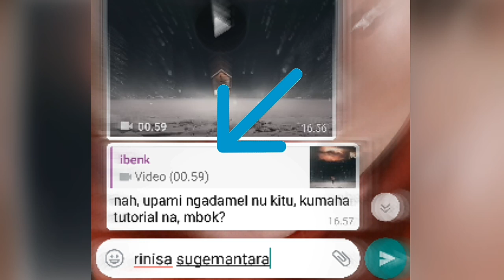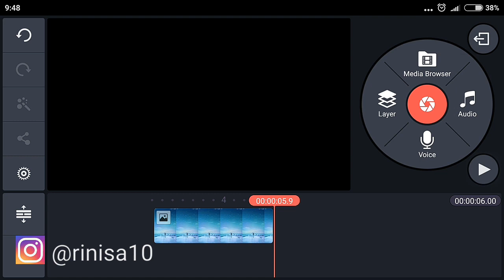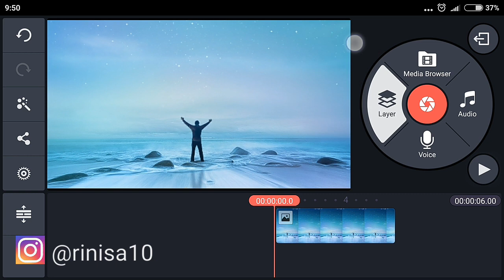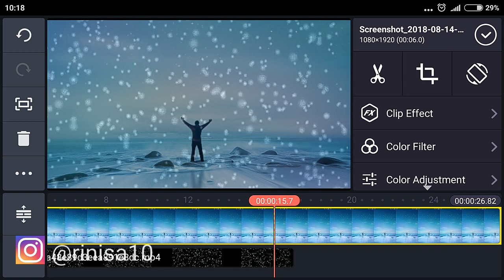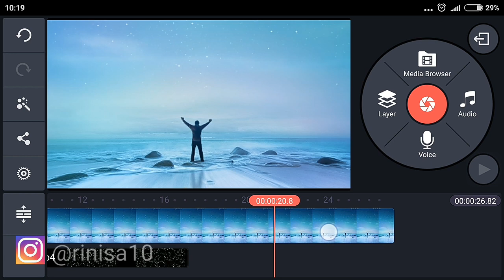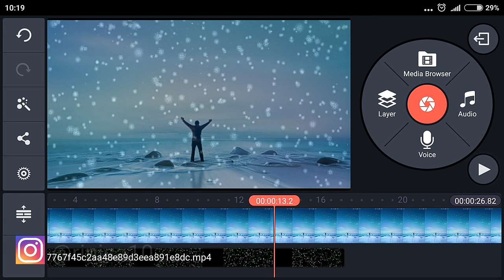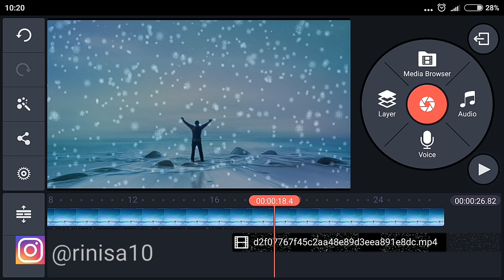Bikin foto dengan efek hujan salju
always think and do positive